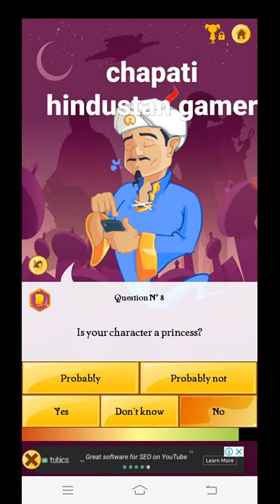asking for @chapati_hindustan_gamer by akinator.